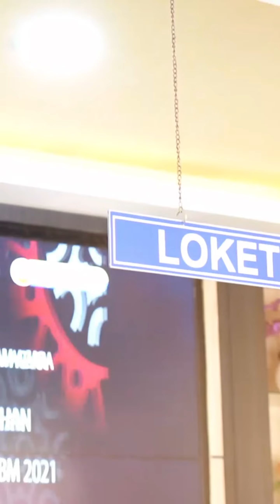Testimoni Pelaporan SPT Tahunan oleh Camat Sukodono Kabupaten Sidoarjo